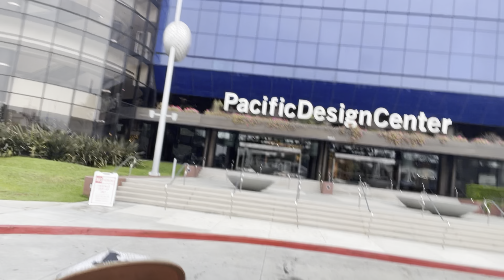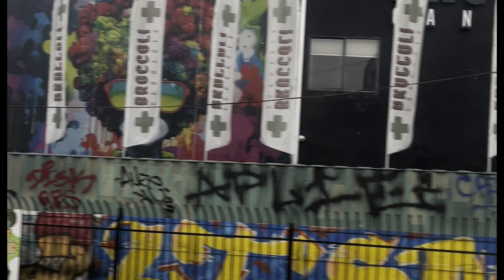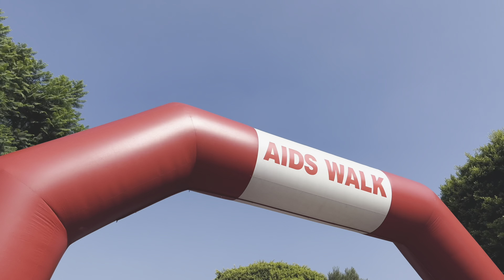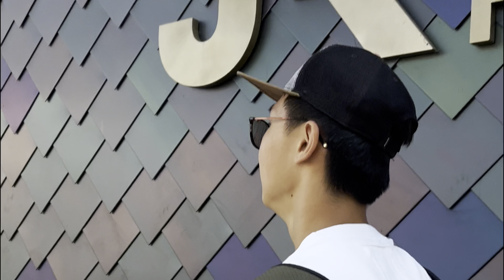Liao Life #80: Day in West Hollywood (AIDS Walk)